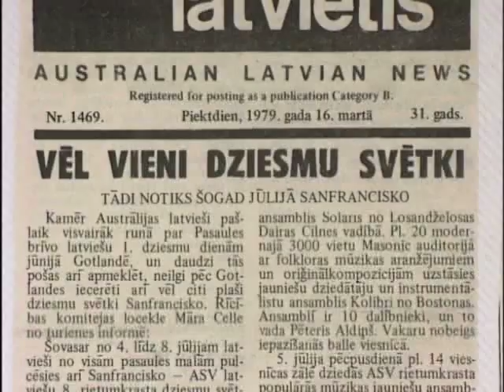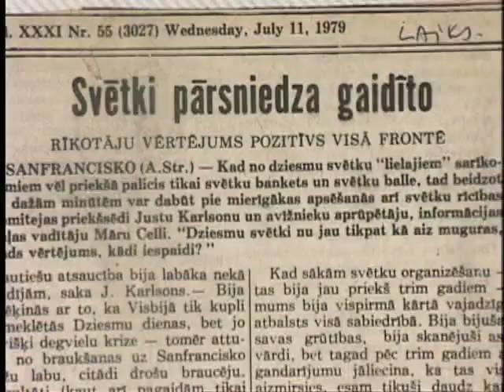Mūžu Mūžos Būs Dziesma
A Music video about Latvia.  Dzied Andra Stasko un Co. (Turp un Atpakal Izrade)